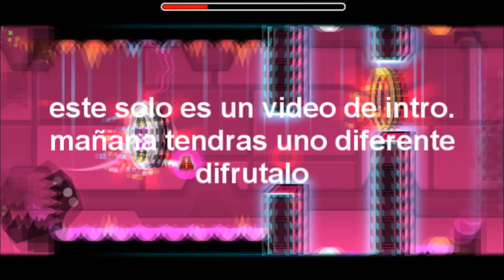como pasar deadloked en 1 intento ( ͡° ͜ʖ ͡°) /NUEVO CANAL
bienvenidos tengo planes para que este sea un
canal grande espero que lo logres deadlocked en un intento
( ͡° ͜ʖ ͡°).